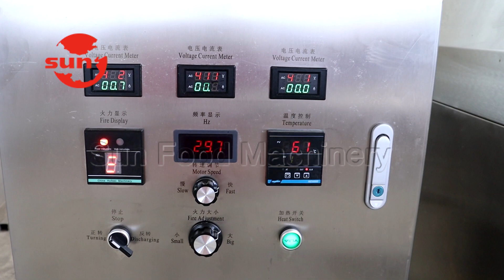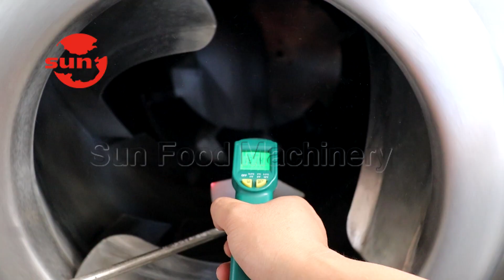Salted Cashew Nut Electromagnetic Roaster